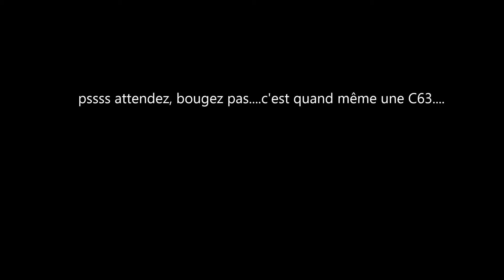Mercedes C63 AMG by MS Detailing and Lowattitude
Nous vous présentons une superbe C63 AMG, soigneusement acquise par le garage Lowattitude. Ca été un detailing superbe, le tout corrigé avec Rupes Bigfoot et UHS.

Pour ce qui est de la protection, Gyeon MOHS.